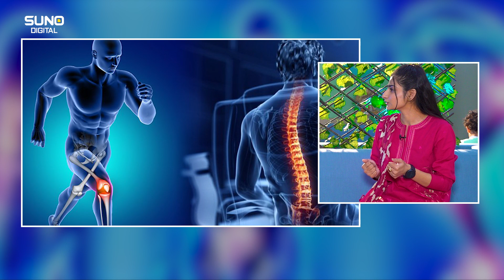Pakistan's First Woman Chiropractor! | Get Relief From Any Pain Within Few Seconds | Suno Digital